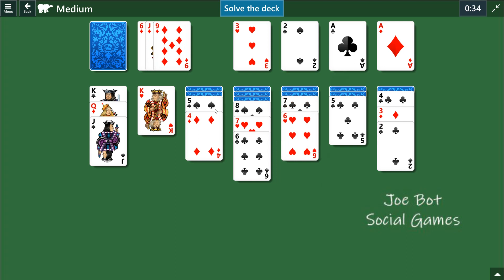Microsoft Solitaire Collection - Klondike - May 20 2023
Solution Microsoft Solitaire Collection - Klondike - May 20 2023 -